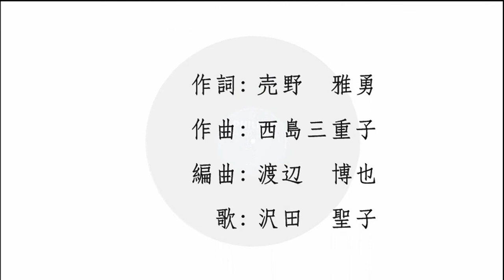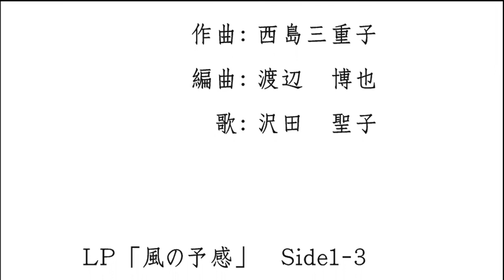アスファルトの上の砂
作詞：売野雅勇　　作曲：西島三重子　　編曲：渡辺博也　　歌：沢田聖子
LP「風の予感」Side1-3